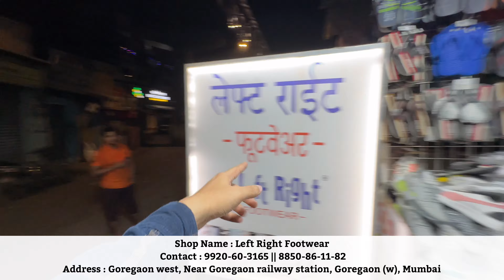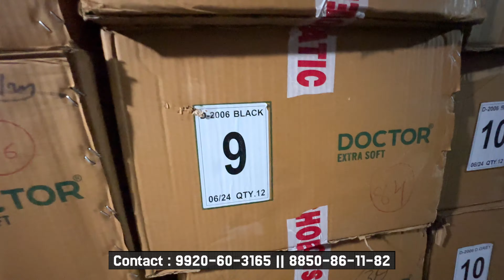Festival Shoes Shopping on a Budget | 350/- Imported Shoes | Trending Casual Shoes | Comfort Shoes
Description :
Shop Name : Left Right Footwear
Address : Goregaon west, Near Goregaon railway station, Goregaon (w), Mumbai.

My Video Gear :
Charging Adapter

The Footwear featured in this video are sourced from local & Chinese Footwear Markets and are non branded items.
It's important to note that these clothes are not counterfeit; they are original creations.
We support local artisans and businesses and aim to showcase the diversity and creativity found in non-branded fashion.

We encourage viewers to exercise discretion and conduct their own research before making any purchasing decisions. We encourage supporting local businesses and exploring diverse fashion choices. All opinions expressed are our own.
Please note that availability, quality, and sizing may vary.